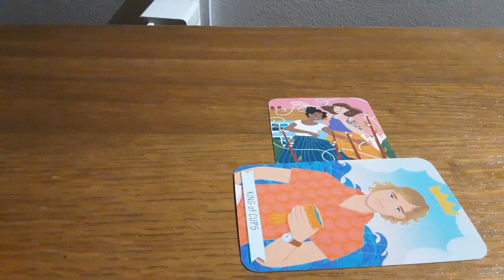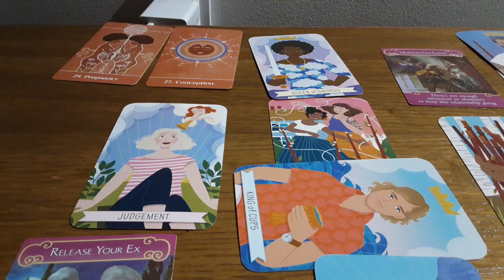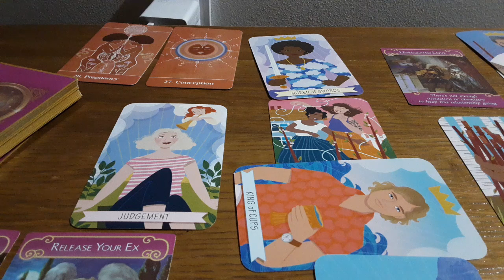Ce își dorește la voi